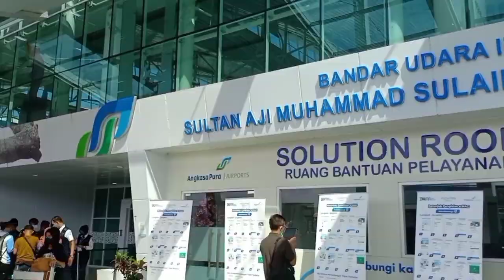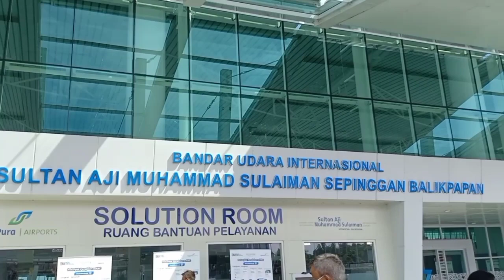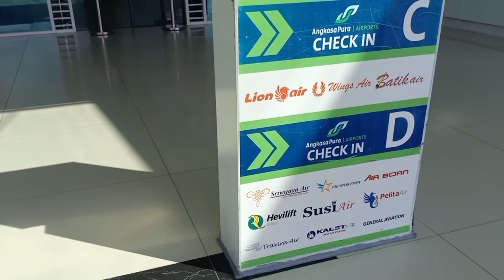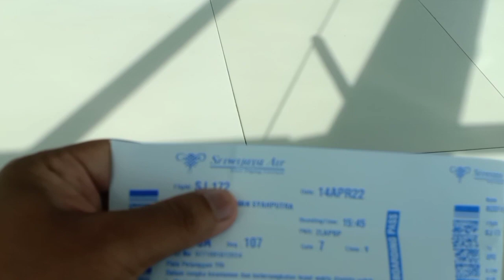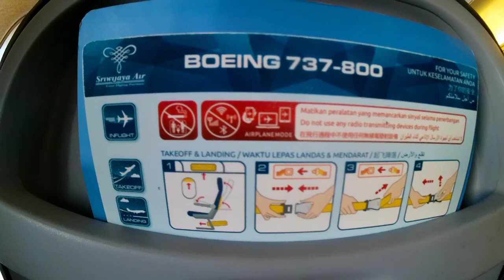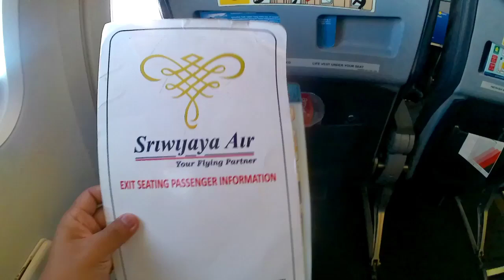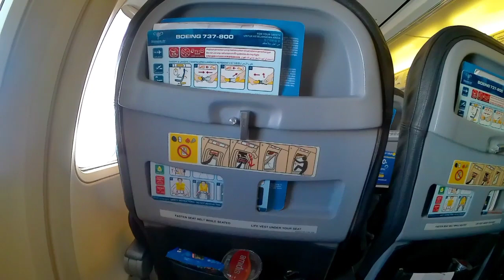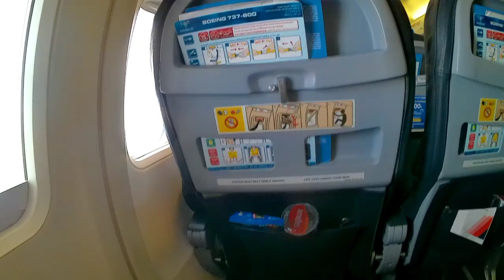Woah!! Sriwijaya Air SJ 172 Balikpapan - Makassar❗Bikin Penasaran! Trip Sulawesi [Part 1]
Sudah kangen terbang dengan Sriwijaya Air? Saksikan pengalaman terbang saya dengan SJ 172 dari Balikpapan ke Makassar. Vlog kali ini saya ingin mencoba Trip Sulawesi dari Balikpapan menuju Makassar dan sampai di Kabupaten Toraja, sebelum sampai di toraja saya harus menggunakan moda transportasi udara dari Balikpapan menuju Makassar.

Saksikan selengkapnya di vlog kali ini.

/ Flight Details /

Maskapai : Sriwijaya Air
Kode Registrasi : PK-CRF
Tipe Pesawat : Boeing 737-800NG
Engine type : CFM 56
No Flight : SJ 172
Keberangkatan : Sultan Aji Muhammad Sulaiman Sepinggan (BPN)
Ketibaan : Sultan Hassanudin Int'l Airport (UPG)
Tanggal Penerbangan : 14 April 2022
Durasi Penerbangan : 1 Jam
Kelas : Ekonomi
Seat : 16A (Window Seat)
Harga Tiket : IDR 460.000